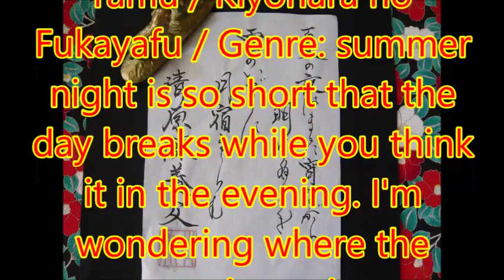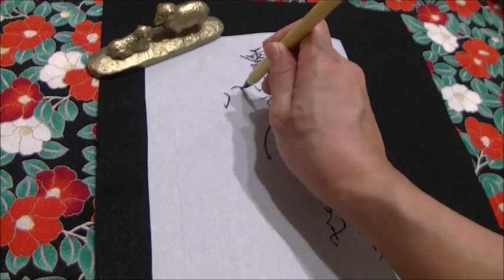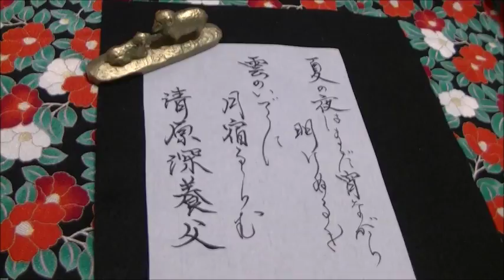【Japanese calligraphy 】美文字 百人一首 【an anthology of 100 poems by 100 different poets】【書家はるみ】